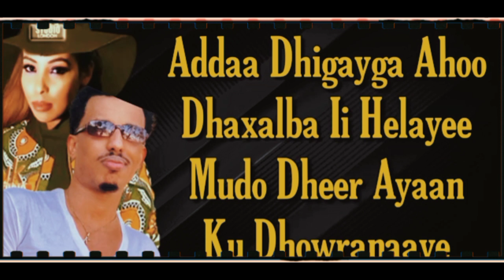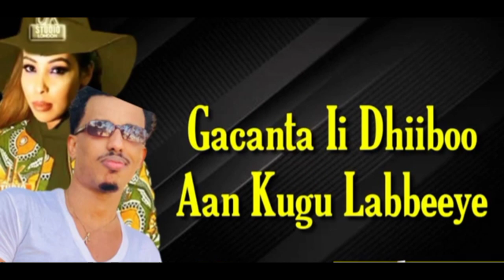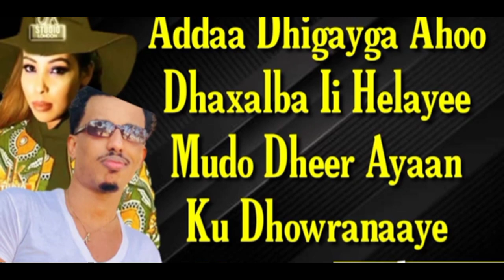Ilkacase Qays Ft Kiin Jaamac | IGU LABEESO | Hees Cusub 2022 Nimco Jokar